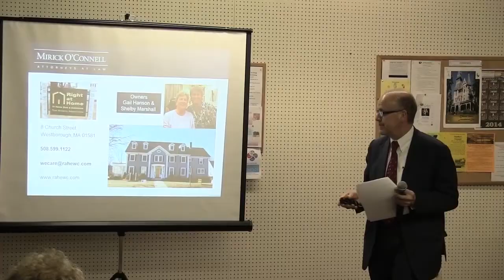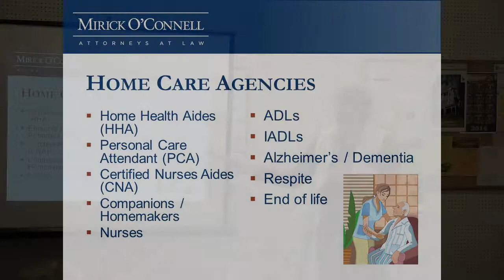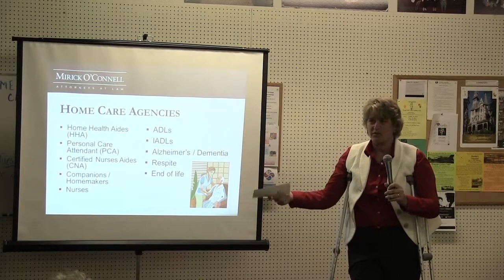Planning to Stay Home - Clinton - 4/29/14 (Part 3)